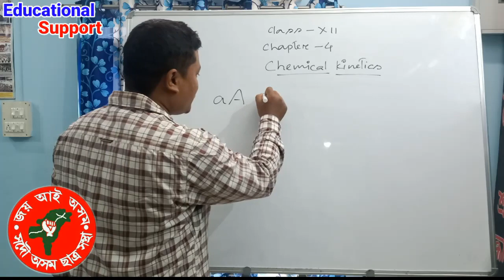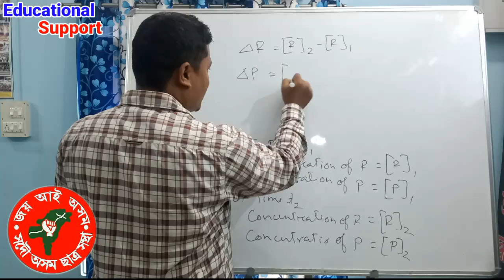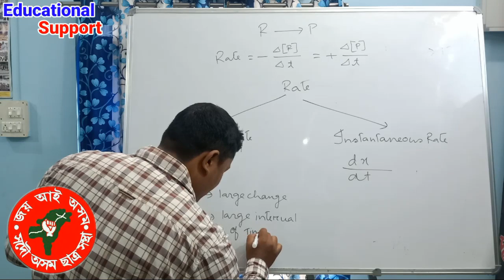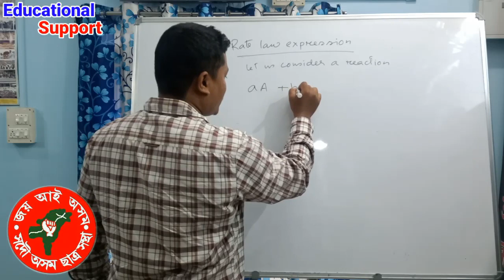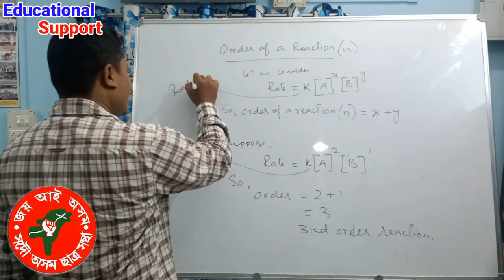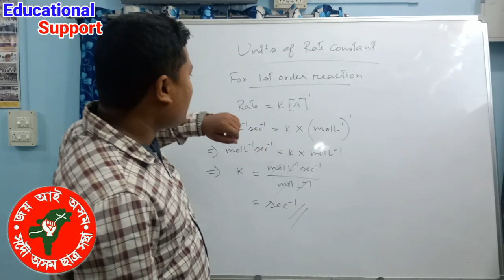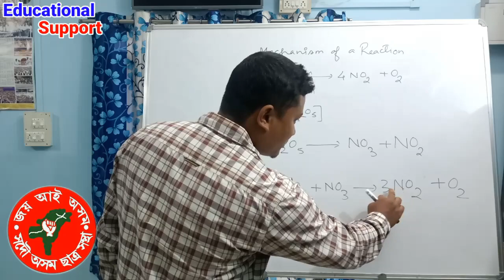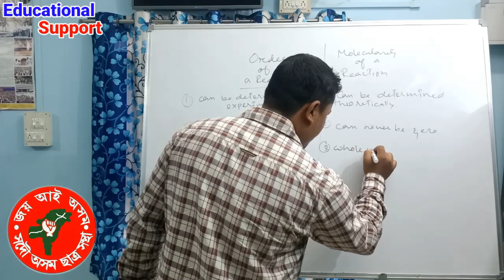Educational support/Class 12/Chemistry/Chemical Kinetics/Partha Protim Sensua/Science Academy, Demow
Educational support